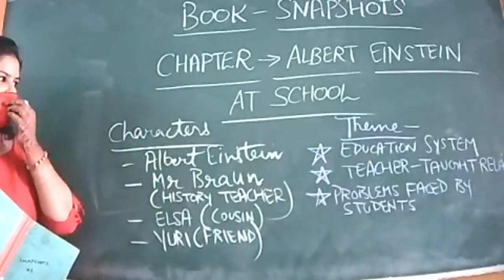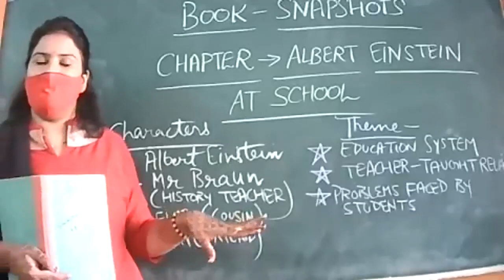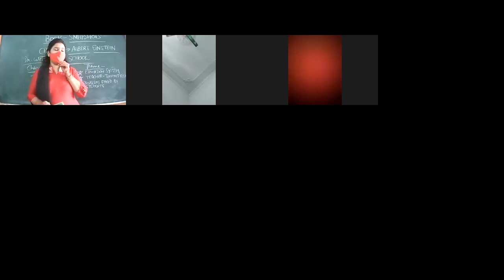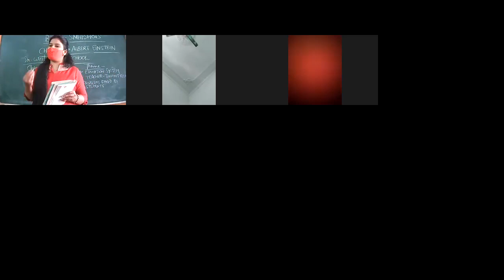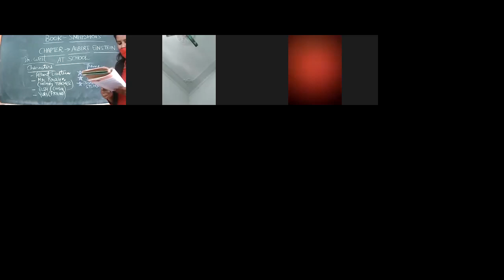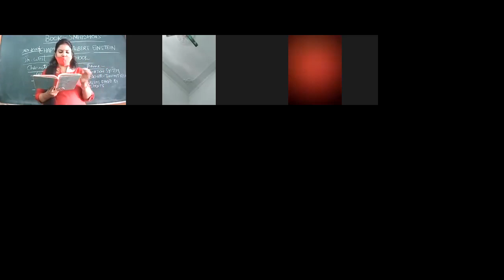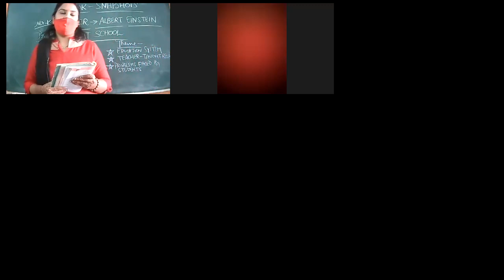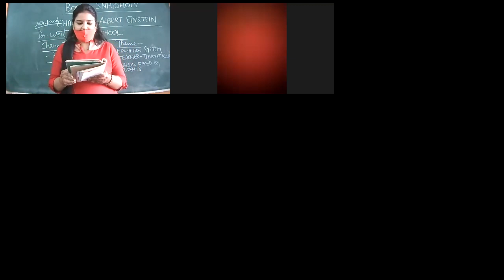28 OCT 2021-ENGLISH-XI-B